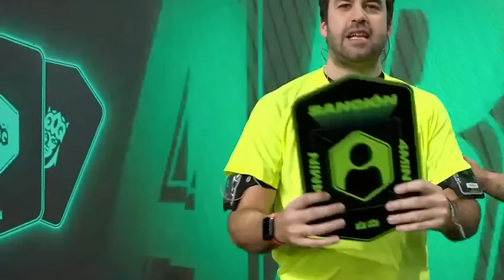RESUMEN de TODA la JORNADA 9 de la Queens League Oysho por Chris Kings